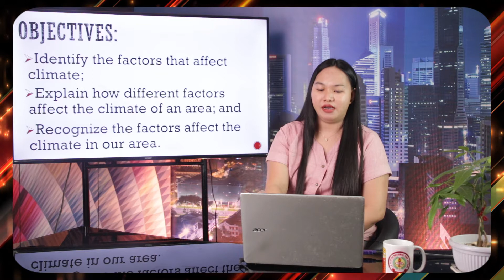Salida TeleRadyo - Science 9 - Factors that Affect Climate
Salida TeleRadyo Eskwela
Subject: Grade 9 Science
Topic: Factors that Affect Climate